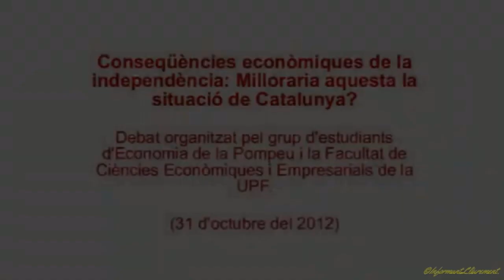Debat sobre les conseqüències econòmiques de la independència de Catalunya.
3 de des. 2012

Els economistes Jaume Ventura (CREI-UPF) i Ángel de la Fuente (IAE-UAB) van participar en un debat sobre si amb la independència, Catalunya milloraria la seva situació econòmica.